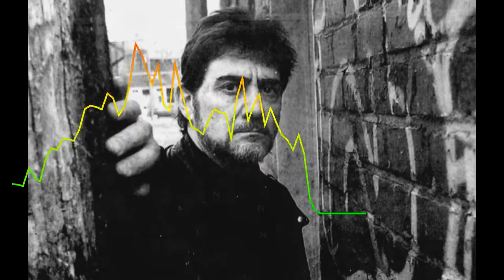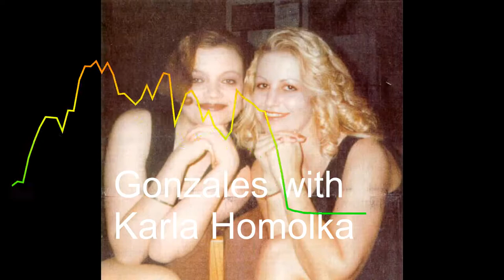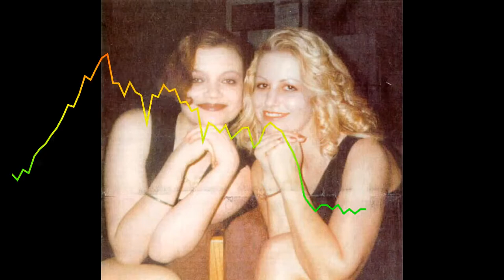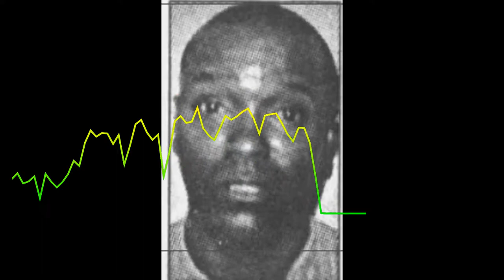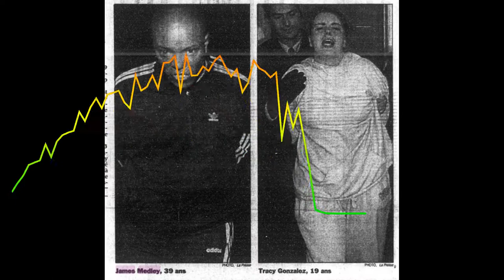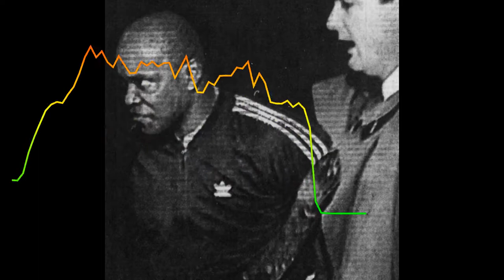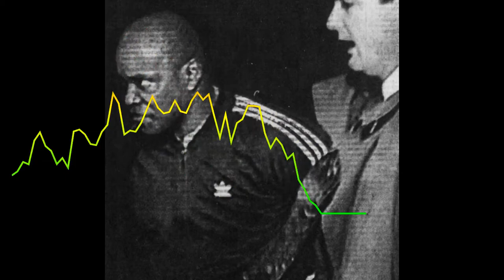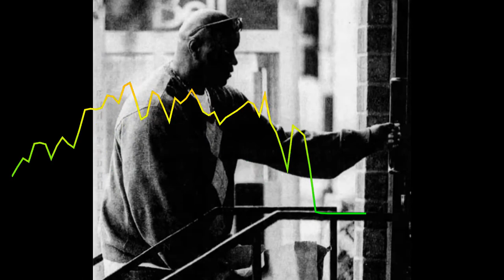Horrific crimes of James Medley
How an illiterate manipulated police and young women to set up a torture, pimping and crack dealing ring.